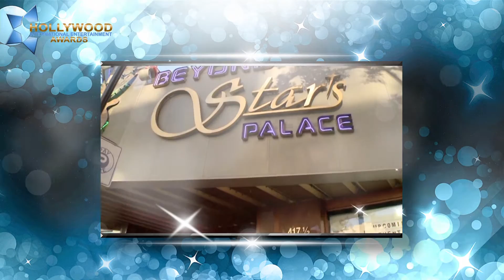"Who's who in Hollywood? 2014"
Russian Music Festival "Who is who in Hollywood?" uniting Russian community in Los Angeles.
Very talented perfermers with original songs performing on one stage in Hollywood.